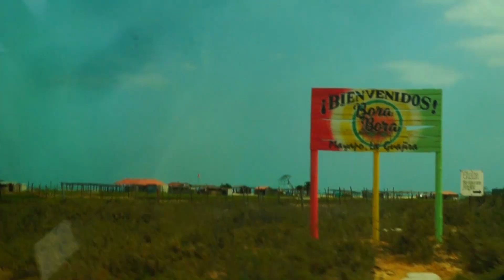VENTANEANDO TV PEREIRA RISARALDA COLOMBIA MAYAPO BORA BORA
VENTANEANDO TV PROGRAMA TURÍSTICO CON LA INFORMACIÓN POSITIVA DE NUESTRA REGIÓN Y PAÍS COLOMBIA NOTA DE TV PLAYAS DE MAYAPO EN RIO HACHA GUAJIRA DONDE EL MAR SE CONFUNDE CON EL SOL LOS ESPERAMOS .